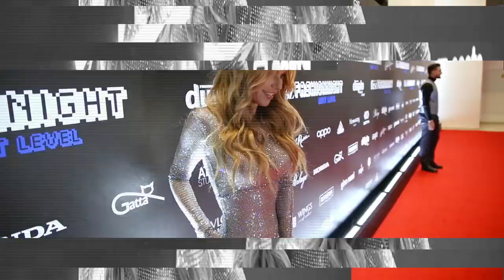Blanka Lipińska oszukała fanów. Doda ma dla niej radę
Blanka Lipińska okłamała swoich wielbicieli, dzieląc się informacją, że wyszła za mąż. Później to zdementowała. Taki zabieg nie spodobał się wielu fanom autorki erotyków, który w komentarzach nie szczędzili jej krytyki.  A co na to Doda – znajoma wschodzącej gwiazdy? Rozmawiał: Rafał Kowalski